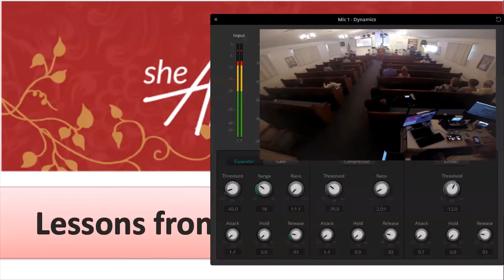Lessons from Momma and Jesus 05-09-2021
Presented by Renee
Calvary Assembly of God Southington CT